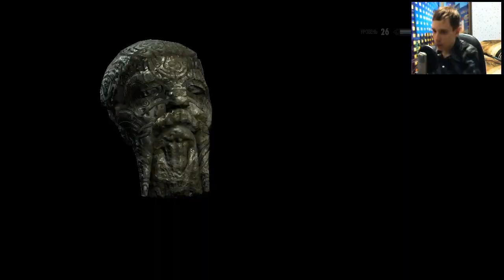Elder Scrolls V: Skyrim (Remastered) | Нападение на Колегию | #21